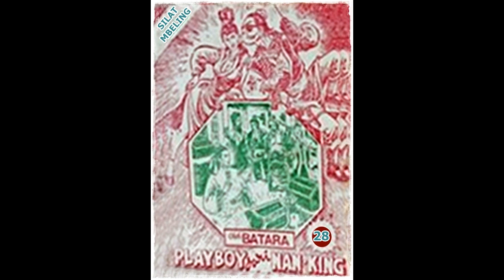Seri Cerita Silat Playboy Dari Nanking Jilid 28 Tamat